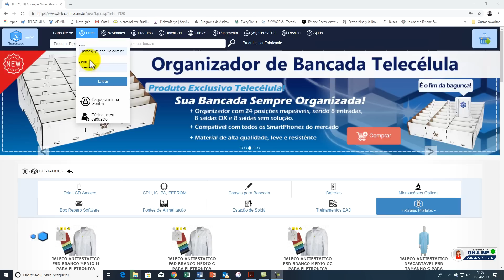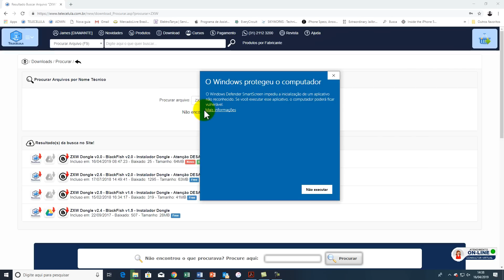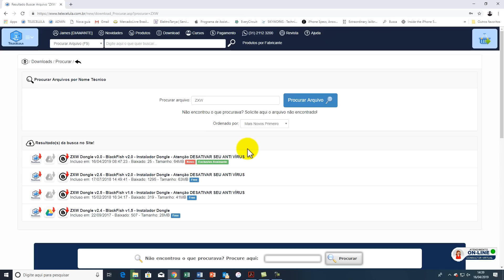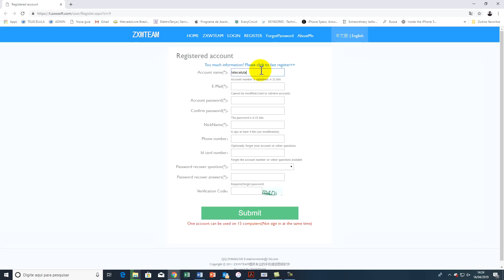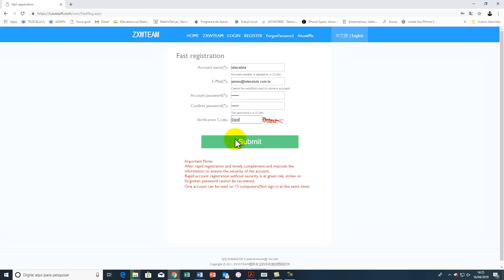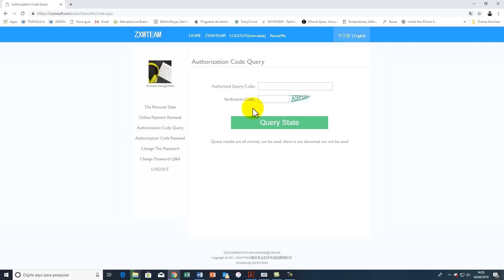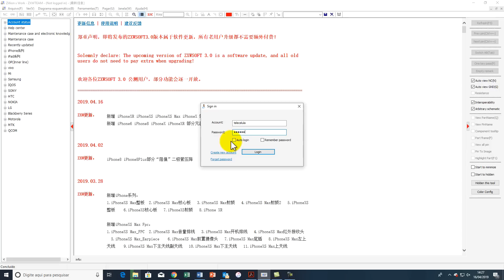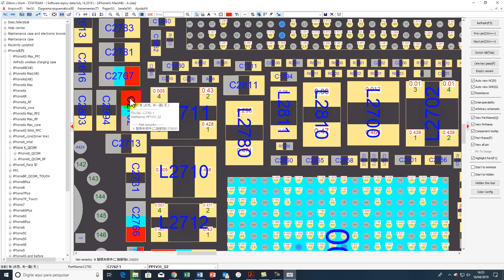ZXW Dongle - Como Baixar e Instalar a Nova versão ZXW 3.0 e MicroFish (novo BlackFish) - TELECELULA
Procedimento para instalação da nova versão da Zxw Dongle.